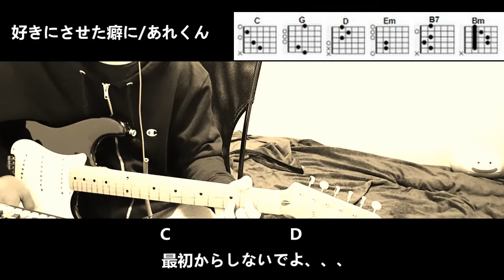好きにさせた癖に／あれくん【弾いてみた】ギターコード 弾き語り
好きにさせた癖に／あれくんを弾いてみました。